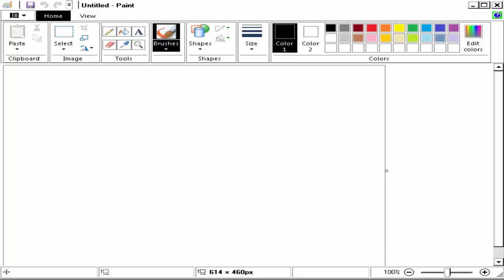IM GREAT PAINTER